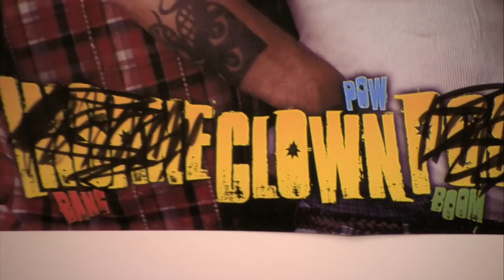mose schrute choosing violence | The Office U.S. | Comedy Bites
some men just want to watch the world burn
Here's some of our favourite moments from the embodiment of chaos: Mose Schrute! Whether he's helping out with Ryan's "initiation" or stealing Toby's car, here's some of our favourite Mose moments. Did we miss your fave?